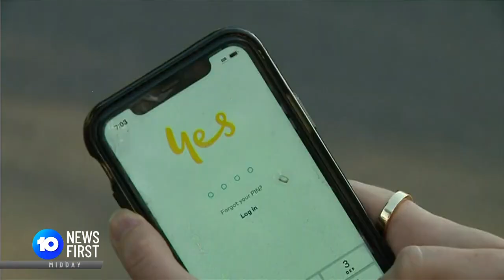Optus CEO Resigns 2 Weeks After Network Outage | 10 News First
Optus CEO Kelly Bayer Rosmarin has resigned from her position 12 days after the telco's system 'melted down for hours', crippling many businesses and essential services. Rosmarin had been CEO for nearly four years, and faced 2 crises in that time - including the hack of last year that exposed the details of millions of customers.

10 News First airs at 5pm, seven nights a week in your local market on Network 10.

10 News First is based in Australia and is a division of Paramount.